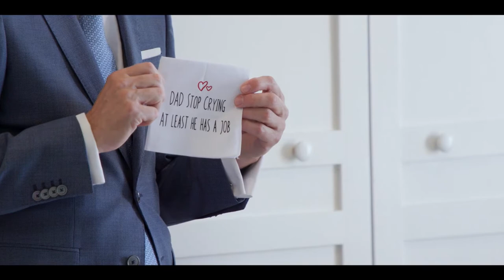"Here begins a new life'". Emotional Wedding at The Wauwinet, Nantucket Island by Yellow Productions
"If as we're walking a hand should slip free. I'll wait for you, should I fall behind wait for me."
The lyrics and music of Bruce Springsteen play a big role in the life and Allie & Jesse and was a sign from above that Jesse was the one on their 3rd date! Make sure you watch the entire video to learn why. It was an honor for us to be given the opportunity to get to know both their families and given responsibility of telling their sweet love story.

Allie's smile is infectious, she truly lights up every room she walks into. Paired with Jesse's kind, fun loving & generous soul, these two were made for each other!

We had to kick the film off with the first look, we loved how nervous/excited Jesse was to see Allie in dress. We can't get enough of their excitement for life and each other. Big shout out to Allie's Dad who, like his daughter had us grinning from ear to ear all day, but also some tears!

Laura & Chris

Wedding Coordinator: Handy & Dallaire Events
Photography & Stationary Staging : Rebecca Love
Cinematography: Yellow Productions: Laura Cunningham, Christopher Wendzicki + Henry Michaelis
Drone Cinematography: Christopher Wendzicki
Rehearsal Dinner Venue: Cru
Ceremony Venue: Sconset Church
Wedding Venue: The Wauwinet
Flowers: Flowers on Chestnut
Hair and Makeup: Iva Bella Salon
Ammara Rana  and James Cornwell
Dress: Mikaella
Suit: Hugo Boss